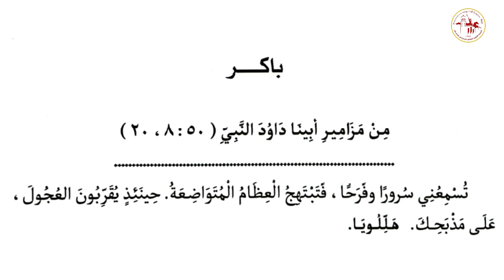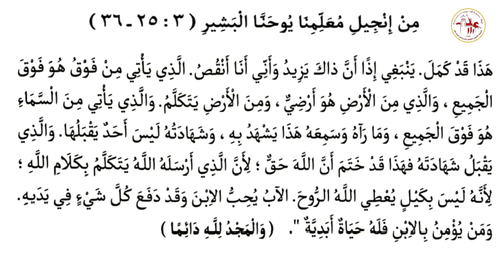إنجيل باكر | اليوم الثاني من شهر بؤونة